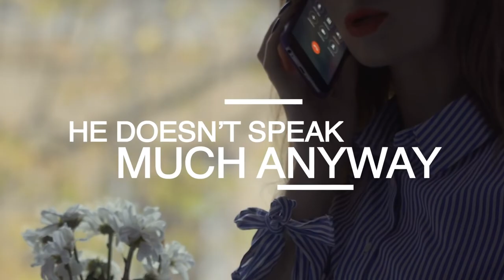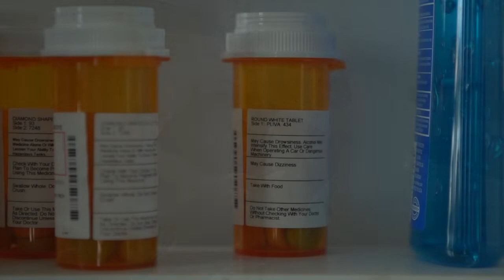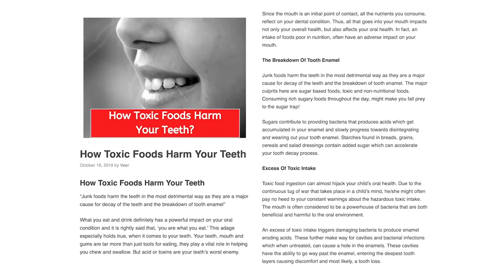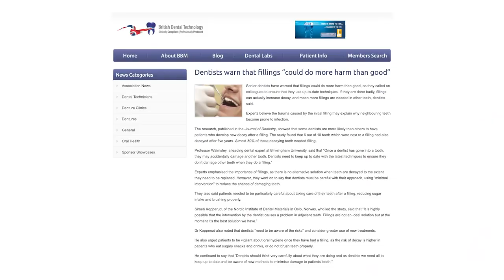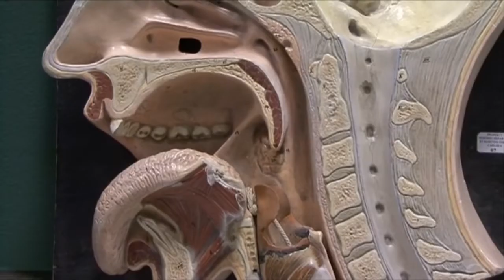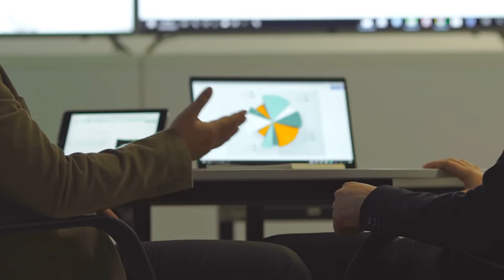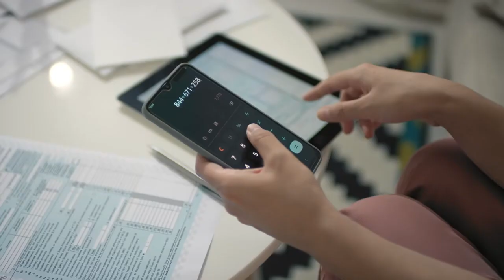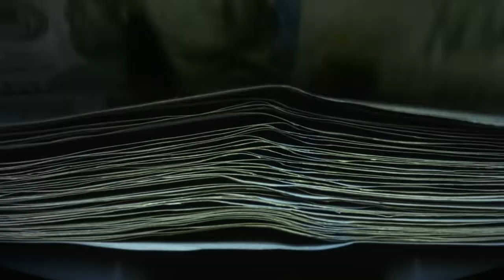How To Maintain Your Perfect Smile: Oral Infection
Primitive African Tribe Ritual Reveals the Secret To
Rebuild Your Gums and Teeth and Get Rid of Tooth Decay